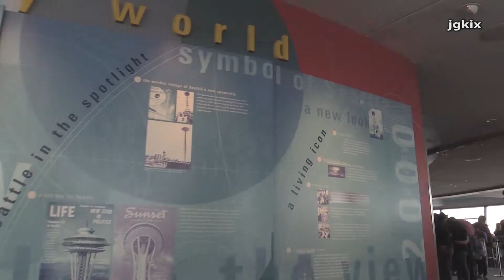Spiders on the Roof from Space Needle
Seattle, WA - Looking down from the Space Needle, spotted two large spiders on a roof of a building just below the famous Space Needle.